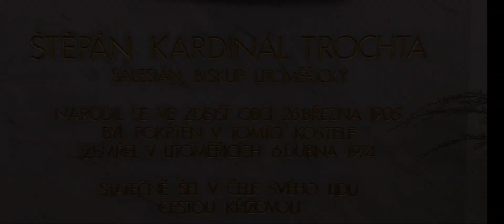Francova Lhota (CZ) kostel sv. Štěpána Uherského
Římskokatolická farnost Francova Lhota je územní společenství římských katolíků s farním kostelem svatého Štěpána v děkanátu Vsetín. [1] Do farnosti patří kromě titulní obce Francova Lhota také Valašská Senice a od roku 2009 i Střelná.

První písemná zmínka o obci pochází z roku 1500. Kostel byl vysvěcen roku 1787. Jde o jediný kostel na Moravě zasvěcený svatému Štěpánu Uherskému.